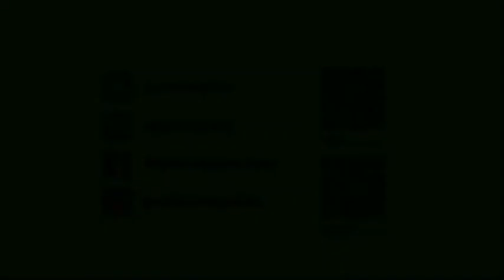元宇宙隔熱紙！氮化金屬隔熱紙TOYOTA HYBRID選用GAMA翠光元宇宙超級隔熱膜TX300+TX100! GAMA金屬隔熱紙! 元宇宙隔熱紙! GAMA黑科技TX元宇宙隔熱紙！元宇宙特斯拉隔熱紙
元宇宙隔熱紙

✅金屬隔熱紙遇到的問題：

坊間所有的金屬產品基本上都存在一個很嚴重的問題，就是金屬氧化、金屬屏蔽訊號📶、金屬清晰度、金屬隔熱效果無法長存的相關問題！

所以大多數人逐漸改用比較新的發明科技高精密奈米陶瓷隔熱膜產品，因為陶瓷奈米科技克服了這些金屬膜常見的問題.

惟最近GAMA翠光推出了最新的黑科技元宇宙TX氮化金屬產品，徹底顛覆了這個長久以來無法改變的問題，👍創造了GAMA元宇宙TX系列氮化金屬隔熱膜產品，不再會有傳統金屬隔熱紙的問題，並達到了兼容並存的金屬結構與陶瓷優點的🆙頂級黑科技產品.

✅✅元宇宙氮化金屬TX系列即將發表.創造新型態金屬隔熱紙卻不影響GPS、ETC、Packing LOT Sensor 等通訊設備的黑科技，臺灣第一黑科技.

📮 頂級元宇宙氮化金屬隔熱紙TX300+TX100黑科技橫空來世.透光率參考.

📮頂級元宇宙氮化金屬隔熱紙TX400黑科技橫空來世.透光率參考.

📮元宇宙主要探討一個持久化和去中心化的線上三維虛擬環境。因元宇宙突破了向來無法達到的想像環境，就好比GAMA氮化金屬隔熱膜創造了新世代不可能的黑科技，突破、創造、去中心，正符合GAMA氮化金屬的黑科技去除了傳統金屬隔熱紙的種種問題及難以突破的特性，GAMA無限創造的威力正符合元宇宙的特質，故特別將GAMA氮化金屬黑科技TX系列產品取名為元宇宙隔熱紙.GAMA Metaverse Windowfilm.

📮GAMA元宇宙TX系列應該是唯一市售金屬隔熱紙，可以一片貼上特斯拉Model X 前檔、Model S天窗、Model 3後擋、Model Y 天窗的產品，絕非它牌用拼接貼上去的.